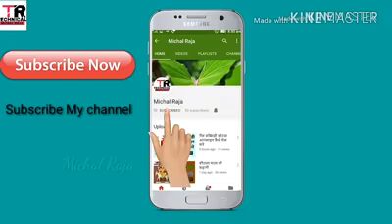29 November 2018